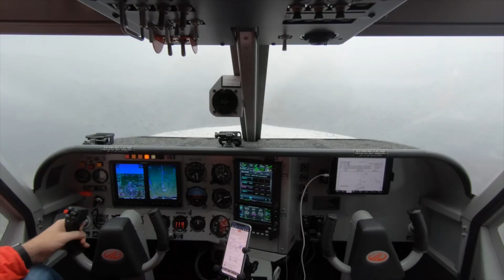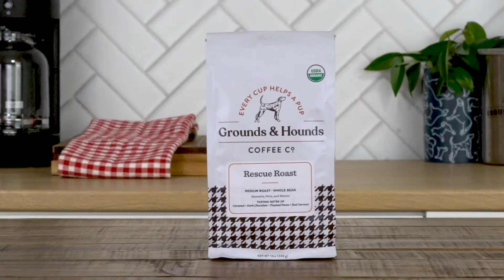Helping Transport Pups with No Dog Left Behind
Whether it’s flying rescue dogs out of the path of a hurricane, or driving animals from overcrowded shelters to rescues with room… No Dog Left Behind's mission is to save lives.  And since their founding, they've rescued over 13,000 animals simply through transport.

We're so excited to be partnering with this incredible group once more for Rescue Roast. Until September 30th, 100% of the profits from Rescue Roast will go to this amazing organization. Find out how your purchases can help transport animals from danger to safety.